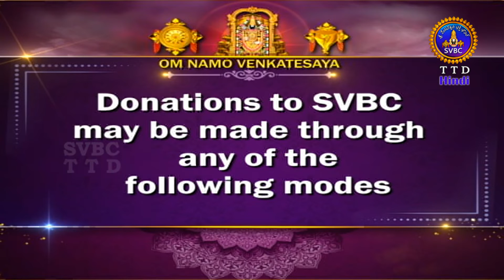Devi Mahathyam || EP-15 || SVBC4 Hindi || SVBC TTD